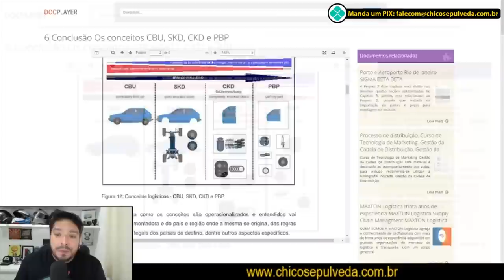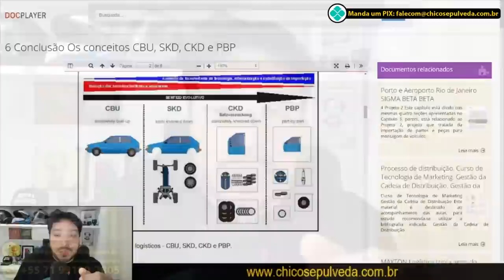Bajaj faz reunião e dá os primeiros passos no Brasil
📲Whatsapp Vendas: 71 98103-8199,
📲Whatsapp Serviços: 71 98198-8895